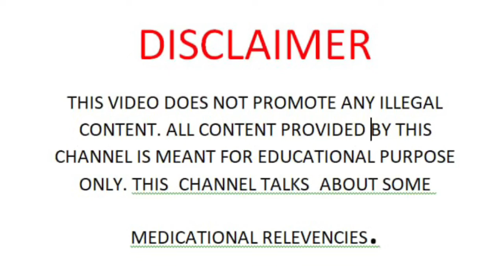शुरुवाती प्रेगनेंसी के पहले सप्ताह से दीखते है ये खास 20 लक्षण | Pregnancy symptoms week by week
your question:-
how to consive fast

पीरियड मिस होने से पहले प्रेगनेंसी का सबसे शुरुवाती लक्षण सफ़ेद पानी
प्रेगनेंसी के शुरुआती लक्षण
प्रेगनेंसी के लक्षण कितने दिन बाद पता चलते हैं
प्रेगनेंसी का पहला महीना कब से गिना जाता है
स्तनों मे ये बदलाव बताता है आप प्रेग्नेंट हो
बिना लक्षण के कैसे पता करे आप गर्भवती है
प्रेगनेंसी का पहला महीना कब शुरू होता है
प्रेगनेंसी का पहला महीना कैसा होता है
गर्भअवस्था के शुरुवाती लक्शन
प्रेगनेंसी का पहला महीना
प्रेग्नेंसी में लक्षण

conception symptoms
signs you are fertile woman
how to check egg is fertile or not in hindi
regular periods tips
after conceive precautions
foods to increase fertility for females
prides girl problem
pregnancy me healthy recipes
yoga for egg quality and ovulation
how to improve implantation naturally
period mein
pregnancy symptoms
1 week pregnancy symptom
pregnancy
pregnancy symptoms week by week
two week wait symptoms
4 weeks pregnancy symptoms
1 week pregnant symptoms
4 weeks pregnant
earliest pregnancy symptoms
pregnancy week 37
5 weeks pregnant symptoms
4 weeks pregnant symptoms